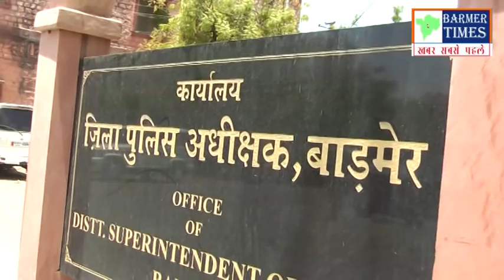Barmer- एसपी कार्यालय के बाहर रो पड़ा परिवादी, बोला...पुलिस कोई कार्यवाही नहीं करती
Barmer- एसपी कार्यालय के बाहर रो पड़ा परिवादी, घर का गुज़ारा उसी से चलता था और...पुलिस कोई कार्यवाही नहीं करती